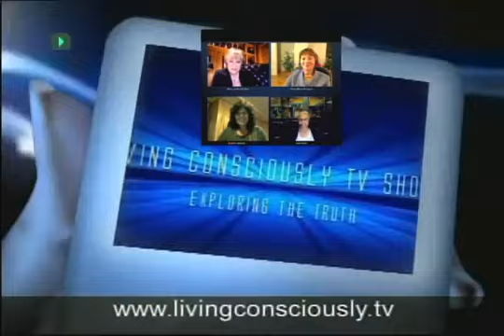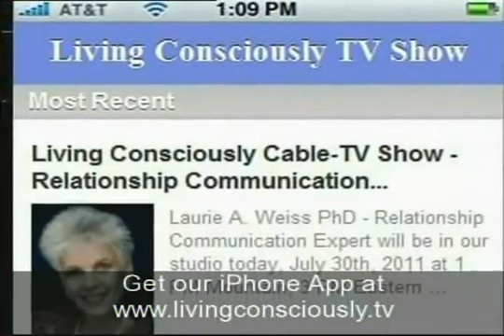Living Consciously-TV Relationship Communication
Discussion about "Relationship Communication" with Dr Laurie A. Weiss PhD-Relationship Communication Expert and a Master Certified Coach and our relationship cast panel. In the first segment the cast shared about what is the Living Consciously Show is about. In the second segment we have discussed the issues and problems with relationship communication. In the third segment we have shared potential solutions and different modalities to assist our viewers to improve their relationship communication.